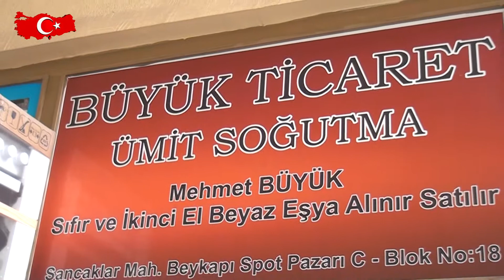ÜMİT SOĞUTMA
Şanlıurfa Haliliye'de faaliyet gösteren ‘ Ümit Soğutma ‘ firma sahibi Mehmet Büyük  sektördeki başarı ve hizmetlerini ‘Bugün Kobi Özel’e anlattı..